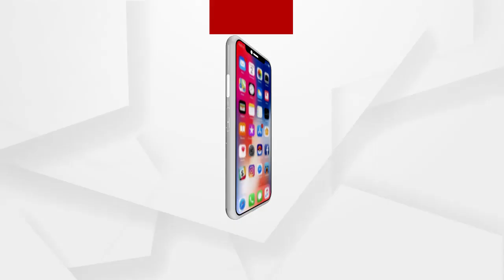ବିଧାୟକ ପ୍ରଦୀପ ପାଣିଗ୍ରାହୀଙ୍କ 3 ଠକେଇ ମାମଲା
ଝାରପଡାରୁ ଯାଇ ବ୍ରହ୍ମପୁର ଏସଡିଜେଏମ କୋର୍ଟରେ ହାଜର ହେଲେ ଗୋପାଳକୁର ବିଧାୟକ ତଥା ପୂର୍ବତନ ବତଜେଡି ନେତା ପ୍ରଦୀପ ପାଣିଗ୍ରହୀ । ବ୍ରହ୍ମପୁର ଗୋଳନ୍ଥରା ଥାନାରେ ଟାଟାରେ ଚାକିରି କରେଇବା ନାମରେ ପ୍ରଦୀପଙ୍କ ବିରୋଧରେ ରୁଜୁ ହୋଇଥିବା ତିନୋଟି ମାମଲାରେ ତାଙ୍କୁ ହାଜର କରିଥିବା ବ୍ରହ୍ମପୁର ପୋଲିସର ସ୍ବତନ୍ତ୍ର ଟିମ.